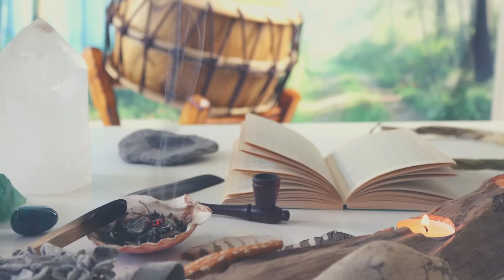Die Magie des Feuers (wahre, spirituelle Bedeutung)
In dieser Episode widmen wir uns der faszinierenden Kraft des Feuers.

Gemeinsam tauchen wir ein in die magische Atmosphäre eines Lagerfeuers und stellen uns die Frage: Was macht diese besondere Stimmung aus und warum übt das Feuer eine so starke Anziehungskraft auf uns aus?

Ich gebe dir Einblicke in die schamanische Sicht und teile praktische Tipps, wie du die Energie des Feuers für dich nutzen kannst.
Von der spirituellen Bedeutung bis hin zu schamanischen Ritualen - hier erfährst du alles über die transformative und verbindende Kraft des Feuers.

Lehn dich zurück und mach es dir gemütlich bei dieser feurigen Episode.
Viel Spaß!